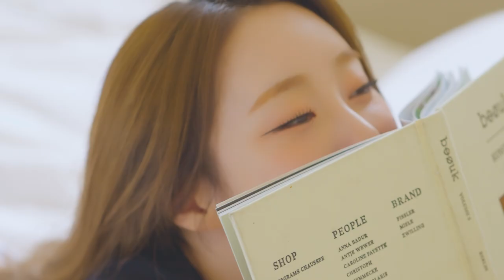[Preview] 우주소녀 (WJSN) - 2022 PHOTO BOOK 'Daily WJSN'